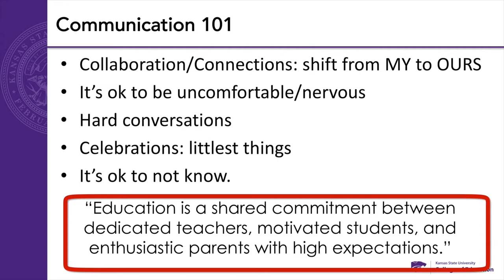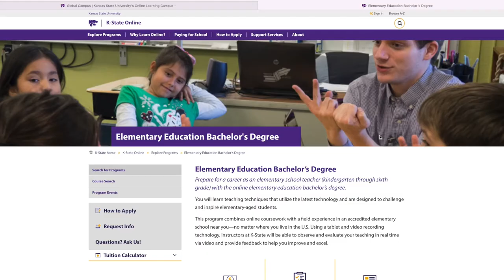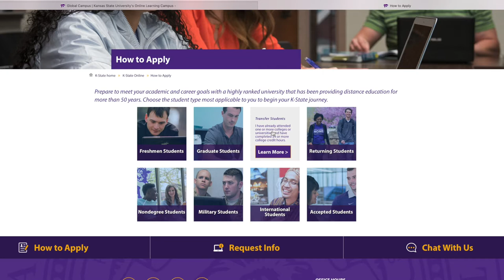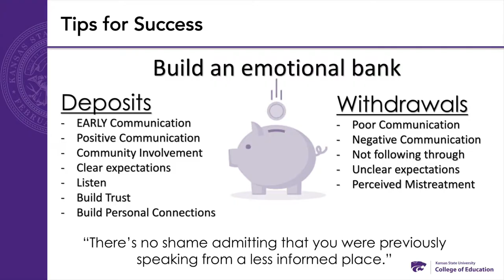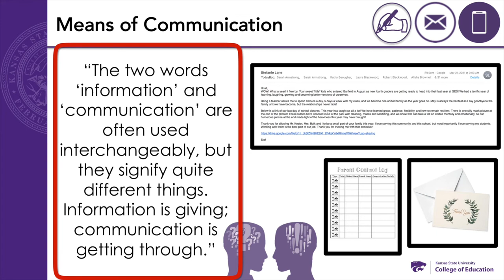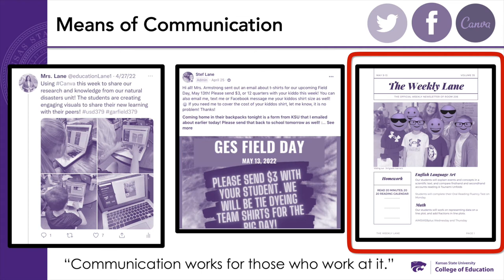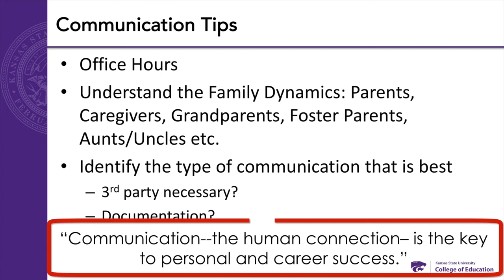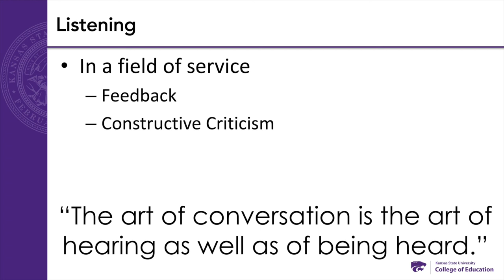Teaching Basics 101: Communicating with Parents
Are you new to the field of education? Or are you just starting your first position as a Para, teacher aid, or substitute teacher? This series was made just for you! Stefanie Lane, a seasoned elementary teacher shares some powerful tips on communicating with parents, caregivers, and students.